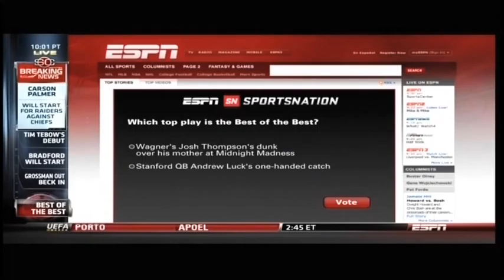Josh Thompson ESPN Top 10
Wagner College Men's Basketball's Josh Thompson's dunk at Madness Before Midnight was the top play on ESPN's Top 10 on October 19, 2011